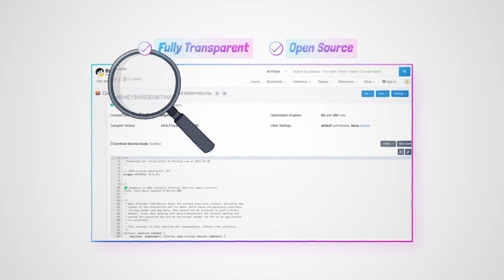BigWhale DeFi Staking & Borrowing Protocol ⎮How Does It Work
🚨🚨🚨Click Below To Make Stake Deposit

A 100% Transparent DeFi Staking & Lending Protocol

The BigWhale BNB staking & lending protocol runs on a decentralized, open-source verified smart contract on the BSC blockchain.

Certik Audited: We've been audited by Certik - The Gold Standard of Web3 DeFi Audits.

Solidproof.io KYC Audit: The BigWhale Team / Devs have been KYC audited (doxxed) by Solidproof.

Stake & Earn. Sustainably.

The BigWhale protocol works like a DeFi bank which connects high-interest borrowers with stakers like you.

Our borrowers pay us interest rates ranging from 2.2% to 5% per day, averaging out to about 2.5% per day.

When you stake your BNB into our lending protocol, it in turn pays you an interest of 0.8% to 2% daily, for the liquidity that you provide. Note: Our interest rates generally remain stable, however they can be adjusted up or down based on market conditions, to ensure that the protocol is always operating at a profit and remains sustainable.

deposit percentages

Built-in Sustainability Controls: Just like a regular bank, our DeFi protocol has the ability to adjust interest rates up or down depending on market conditions, with a 1 to 2 weeks prior notice. We do this to ensure that our protocol remains healthy & sustainable - no matter what the market conditions are.

Borrow BNB From Our Protocol

Borrow BNB starting at a rate of 2.2% to 5% daily from our protocol. Click here to apply for a BigWhale Loan – minimum loan amount is 150 BNB and up. Approval, Loan Limit & Interest Rate depends on your current assets and overall profile.

Our typical borrower profile includes large-scale crypto mining farms, THC / CBD / Hemp producers & distributors (legal) based in South America and other countries, up & coming crypto exchanges, crypto "whale" brokerages and similar high-growth, high-profit, capital-intensive businesses which require urgent capital and can afford these interest rates. If you think you fit this profile, you are welcome to apply!

Withdraw Instantly

Withdraw your daily rewards back to your wallet in less than a minute. The BigWhale DeFi protocol works with 14 popular Web3 wallets such as MetaMask, TrustWallet & more for a seamless & secure experience.

Refer & Earn More

Earn even more by referring other people to the BigWhale Protocol. The protocol pays you a part of your referral’s earnings, up to three levels deep – at 10%, 5% & 2% each time your referral(s) interact with the contract and perform an action such as a deposit, a re-stake or a withdrawal. If you refer other people for a BigWhale Protocol loan, you get 1% (not exceeding 80 BNB) of the sanctioned loan amount if they are approved.